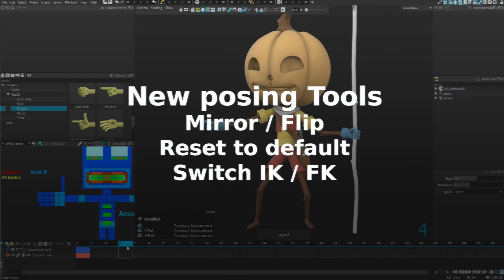RUMBA LE FUTUR DE L'ANIMATION? INTERVIEW AVEC CYRIL CORVAZIER (ENG/FR SUBS)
A Annecy cette année on a eu la chance de pouvoir interviewer Cyril Corvazier, co- fondateur de Mercenaries Engineering, qui nous parle de Rumba Animation!

00:00 : Intro
01:00 : C'est quoi Rumba ? | What is Rumba?
02:45 : Standard de l'industrie ? | Industry standard?
03:17 : Parlons technique | Let's get technical
03:47 : Comment utiliser les layers | How to use layers
05:20 : Layer pour les contraintes | Constraint layers
06:29 : Layer de Dynamic | Dynamic layers
07:16 : Rumba Rig
12:56 : Intelligence Artificielle et Rumba ? | AI and Rumba ?
14:57 : Place de Rumba dans le marche de l'industrie ? | Rumba's place in the market ?
15:53 : Quel a été votre plus gros challenge sur le projet ? | Biggest challenge on the project ?